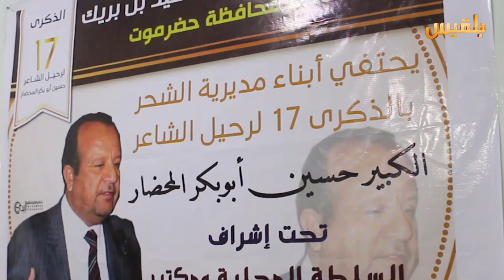سبعة عشر عاماً على وفاة الشاعر والملحن الكبير حسين أبو بكر المحضار | تقرير: محمد اليزيدي